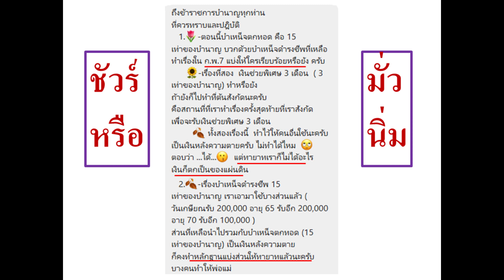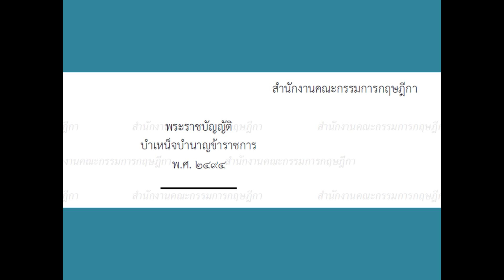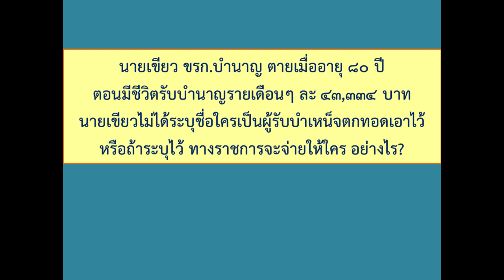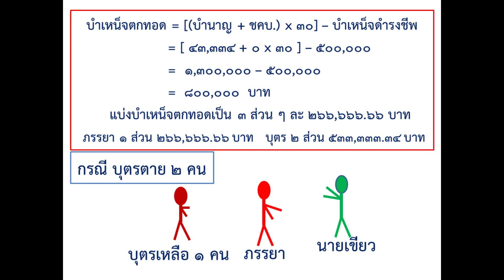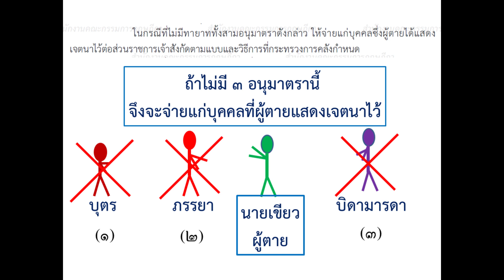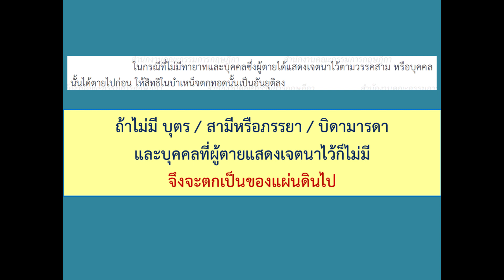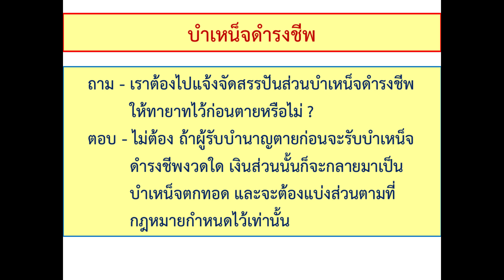ถ้าไม่ระบุชื่อผู้รับบำเหน็จตกทอดไว้ เมื่อผู้รับบำนาญตายเงินจะตกเป็นของแผ่นดิน ชัวร์หรือมั่วนิ่ม ?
ผู้มีสิทธิ์รับบำเหน็จตกทอด